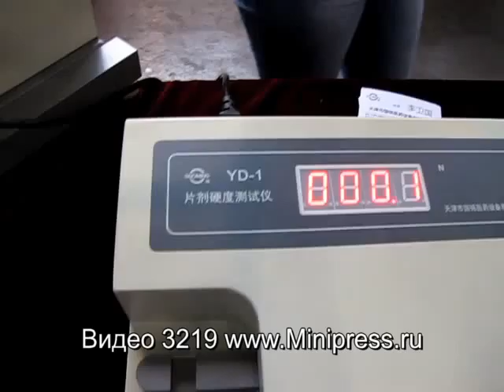💥Фармацевтическое аналитическое оборудование Minipress.ru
фармацевтическое лабораторное оборудование. В нашем каталоге анализаторы и тестеры влажности, плавления, прозрачности, распадания, растворения, состава, таяния, твердости, толщины, тягучести. Мы более 15 лет оказываем нашим клиентам помощь в выборе, поставке, наладке различного лабораторного оборудования! Вы в поиске надежного поставщика лабораторного оборудования для контроля качества лекарств? Мы предоставим вам лучший сервис 24/7.

Роман Цибульский
Поставка фармацевтического оборудования в Россию
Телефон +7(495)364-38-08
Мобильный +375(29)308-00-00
Россия, Москва
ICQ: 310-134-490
Skype: RomanTsibulsky

КАТАЛОГ ЛАБОРАТОРНОГО ФАРМАЦЕВТИЧЕСКОГО ОБОРУДОВАНИЯ
Постоянно обновляемый каталог аналитического оборудования для контроля растворимости, распадаемости, истирания и определение твердости таблеток и капсул.
Вы общаетесь по всем вопросам, с момента первой консультации и до получения оборудования, с одним специалистом.
Имеем обширные связи в фармацевтической среде, найдем любого специалиста, поможем с освоением оборудования и технологий.

ЛАБОРАТОРНОЕ ИССЛЕДОВАНИЕ ЖЕЛАТИНА
Различные модели оборудования для измерения прозрачности желатина, определения тягучести желатина, определения состава желе в желатине.
АНАЛИЗ И КОНТРОЛЬ В ПРОИЗВОДСТВЕ ЛЕКАРСТВ
Невозможно представить себе современное фармацевтическое производство без оснащенной лаборатории контроля входящего сырья и выходящей продукции. На всех этапах прессования таблеток или наполнения порошком желатиновых капсул, отливки суппозиториев, требуется внимательный анализ влажности, плавления, прозрачности, распадания, растворения, состава, таяния, твердости, толщины, тягучести. Мы предоставляем надежные аналитические приборы контроля для фармацевтических лабораторий.
ДЛЯ ТАБЛЕТОК
Измерения скорости и степени растворения таблеток; контроль за процессом распадаемости таблеток в лабораторных условиях; время истирания таблеток; измерения твердости таблеток
ДЛЯ ЖЕЛАТИНОВЫХ КАПСУЛ
Измерения скорости и степени растворения капсул; контроль за процессом распадаемости капсул в лабораторных условиях; для измерения толщины стенок желатиновых капсул.
ДЛЯ ЖЕЛАТИНА
Контроль испытания прочности желатинового геля; определение степени вязкости желатина; измерения прозрачности желатина.
ДЛЯ ЖИДКИХ ЛЕКАРСТВЕННЫХ ФОРМ
Анализ прозрачности инъекций и других бутилированных медицинских жидкостей; определение точки плавления лекарств, примесей, красителей.
СФЕРЫ ДЕЯТЕЛЬНОСТИ